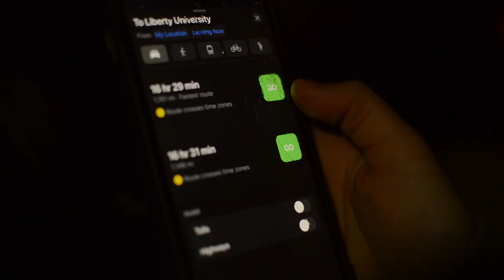Women's Angel Wing Necklace accented with Swarovski Crystals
Let your spirit soar, protected by angels, as you wear this beautiful Christian angel wing necklace adorned with crystals.  The use of black and clear crystals on the Shields of Strength women's stainless steel angel wing Psalm 91:11 necklace elevates the elegant design making it an exquisite and versatile piece. The pendant is offered in both stainless steel and gold plated stainless steel. This angel wing features the inscription of Psalm 91:11, "He shall command His Angels to protect you wherever you go."  The pendant measures 1.62 inches tall, 0.45 inch wide, and 0.13 inch thick.  Choose from a 16, 18, 20, 22, or 24-inch chain.  Shields of Strength uses the highest grade stainless steel containing zero nickel, commonly referred to as “Surgical Grade” which does not irritate skin and never tarnishes.  Shields of Strength uses extra heavy gold plating with a minimum of 40 mils of real gold plated.  Our prayer is that Shields of Strength will serve as a reminder of God's Word.  We 100% guarantee all stainless steel jewelry for a lifetime.  Gold plated jewelry is plated heavily with real gold and is warrantied for 1 year from the date of purchase.  Shields of Strength 14K gold is genuine metal stamped authentic.  If you ever have a problem, contact our customer support team, they will take care of you.